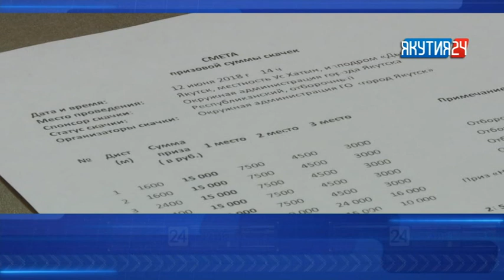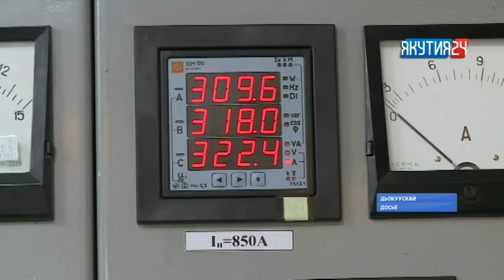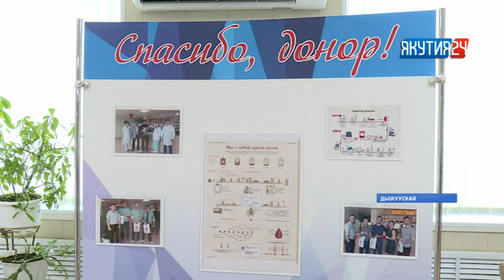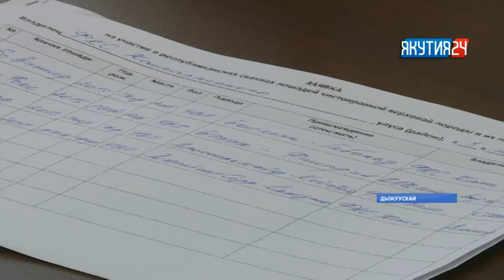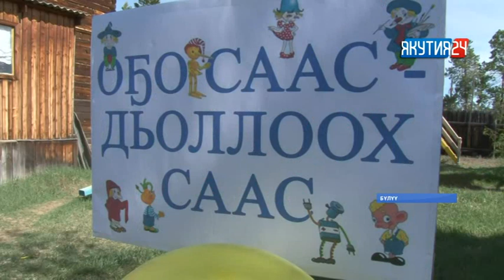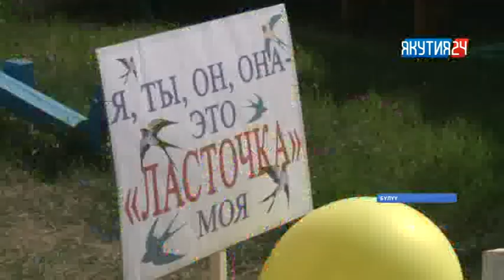«Саха сирэ» информационнай биэрии. Бэс ыйын 5 күнэ, 13:30 ч.